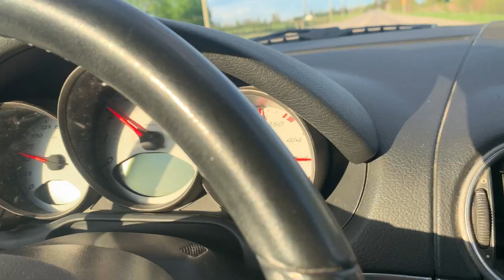Cruise - even 100 km/h | 2006 Porsche Boxster 'S' Roadster | Collector Car Canada Lot 179